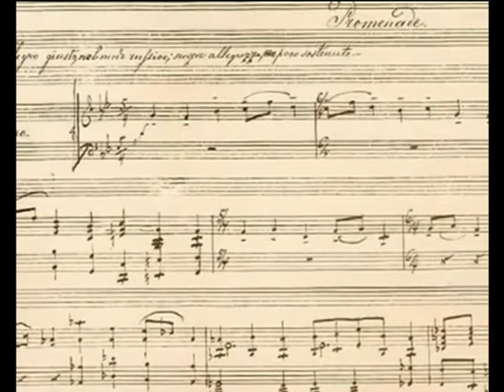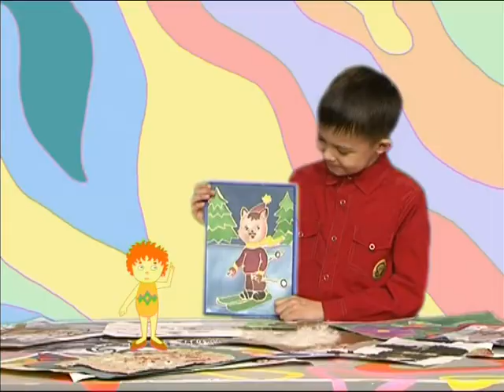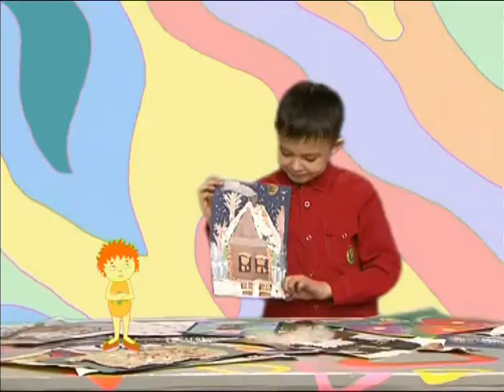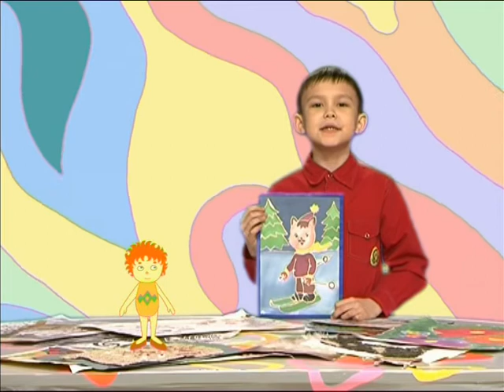Виктор Гартман | СЕМӘР | Детская передача о рисовании | Балаларға башҡортса | ТАМЫР